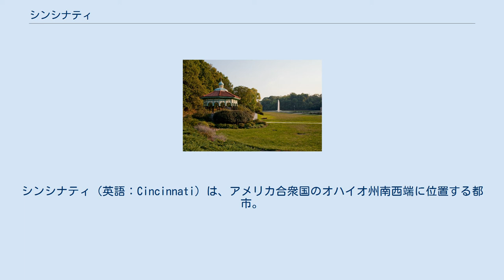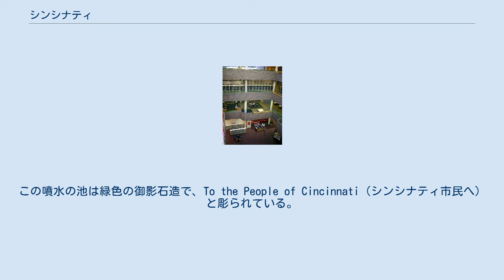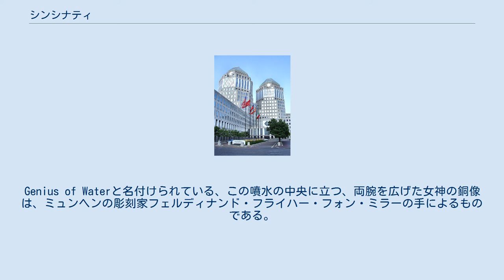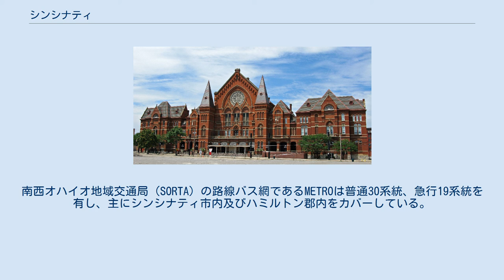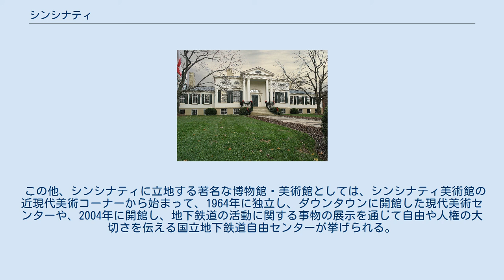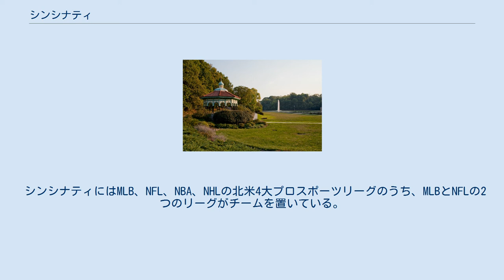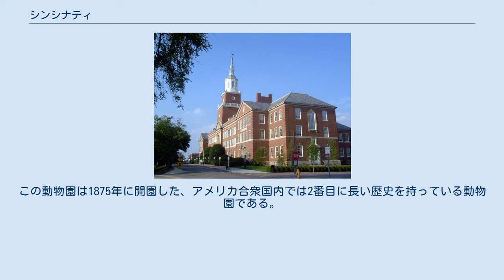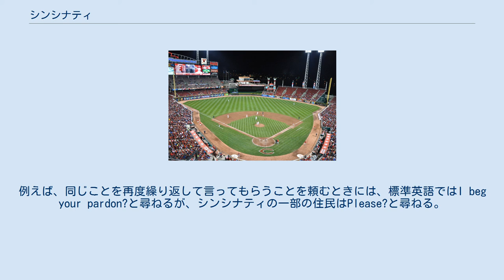シンシナティ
ハミルトン郡_(オハイオ州)
シンシナティ（英語：Cincinnati）は、アメリカ合衆国のオハイオ州南西端に位置する都市。
州都コロンバスの南西約170キロメートル、ケンタッキー州との州境になっているオハイオ川の河畔に位置する。
人口は29万6943人（2010年の国勢調査）で、コロンバス・クリーブランドに次ぐ州内で第3の都市である。
シンシナティに郡庁を置くハミルトン郡を中心に、オハイオ・ケンタッキー・インディアナ3州の16郡にまたがる都市圏は213万7667人、これに2つの小都市圏を加えた広域都市圏は219万7197人（いずれも2010年国勢調査）の人口を抱えている。
 1788年に創設され、その2年後にシンシナティ協会から名を取ってシンシナティという地名がつけられた。
19世紀前半から中盤にかけては、シンシナティは食肉加工の中心地・オハイオ川の河港都市として発展し、1850年には全米第6の都市へと成長した。
しかし、19世紀も後半に入り、交通の主役が蒸気船から鉄道へと移ると、その連節点として高い成長を遂げるようになったシカゴやセントルイスに追い抜かれ、シンシナティは成長しながらも、その相対的な地位は低下した。
その後も20世紀中盤までは緩やかではあるものの成長を続け、1950年には人口50万人を超えたが、その後は減少に転じている。
 それでもなおシンシナティは地域の経済・交通・教育・文化の中心地の1つであり続けている。
シンシナティ都市圏にはクローガーやプロクター・アンド・ギャンブルをはじめ、フォーチュン500に入る企業が7社本社を置いている。
デルタ航空のハブ空港の1つであるとともに、DHLのスーパーハブであるシンシナティ・ノーザンケンタッキー国際空港を空の玄関口とし、陸路においても3本の州間高速道路が交わる。
ダウンタウンの北にはシンシナティ大学およびザビエル大学がキャンパスを構えている。
MLBのシンシナティ・レッズ、およびNFLのシンシナティ・ベンガルズは、ともにシンシナティのオハイオ河岸に本拠を置いている。
全米でも最古の部類に入るシンシナティ交響楽団やシンシナティ・オペラが本拠地とする音楽堂や、シンシナティ出身のウィリアム・タフト元大統領の異母兄の邸宅であったタフト美術館など、文化都市としての歴史の長さを示す文化施設も数多く立地している。
 1788年にマシアス・デンマン、ロバート・パターソン、イスラエル・ルドローの3人の入植者によって、オハイオ川北岸のこの地に創設された。
その後ジョン・フィルソンがデンマンから800エーカー（323ヘクタール）の入植地の3分の1を購入し、ロサンティビルと名付けた。
1790年に北西部領土のアーサー・セントクレア総督は、ジョージ・ワシントンが会長を務め、自身も所属していたシンシナティ協会の名を取って、シンシナティと改称した。
 初期の移民にはドイツ系が多く、そのうちの1人で、セントクレアの後任としてこの地にあったワシントン砦に入城していたデイビット・ジーグラーが1802年にシンシナティの初代市長となった。
やがて1819年3月1日にシンシナティは市として正式に法人化された。
 シンシナティ遠景（1841年）。
手前はマイアミ・エリー運河、奥はオハイオ川。
 初期のシンシナティは食肉加工で特に豚肉加工の中心地として発展し、ポークポリス（豚肉の都）と呼ばれた。
また、オハイオ川の河港であったシンシナティは19世紀前半から蒸気船が寄港する水上交通の拠点及び蒸気船製造の拠点として発展し、1825年に建設の始まったマイアミ・エリー運河がその成長を促した。
マイアミ・エリー運河はオハイオ川の支流であるグレートマイアミ川を起点に北進し、1827年に北郊のミドルタウンまで開通し供用開始、その後1830年にデイトンまで、そして1840年にはエリー湖岸のトレドまで延伸した。
加えて陸上においても、1836年にリトル・マイアミ鉄道の建設が認可され.、1846年にスプリングフィールドまで全通し、1849年にはスプリングフィールドまで開通したマッド・リバー・アンド・レイク・エリー鉄道と接続して、エリー湖のサンダスキー湾の湖港へとつながった。
1853年にはリトル・マイアミ鉄道の途中駅ゼニアでコロンバス・アンド・ゼニア鉄道と接続して、州都コロンバスへと至る鉄道交通も確立された。
商業も早い時期から発展し、街にはオハイオ川を下ってさらに西を目指す入植者の需要に応えるようにホテル・レストラン...